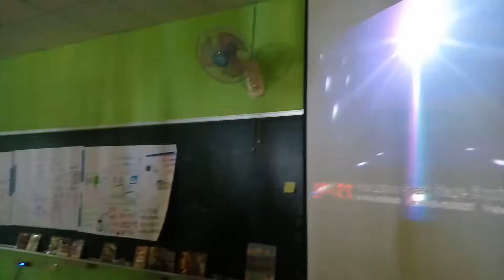20170709台東均一電影教學跨領域工作坊：醒腦體驗-【熱舞17】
20170709台東均一電影教學跨領域工作坊：醒腦體驗-【熱舞17】